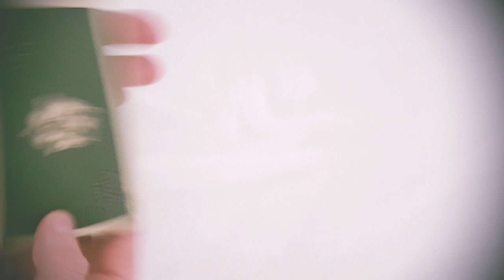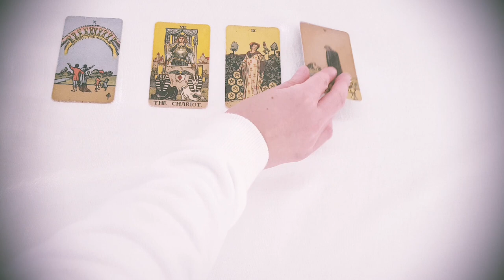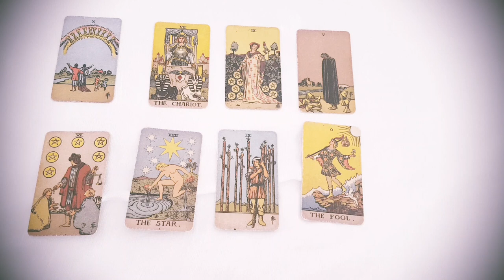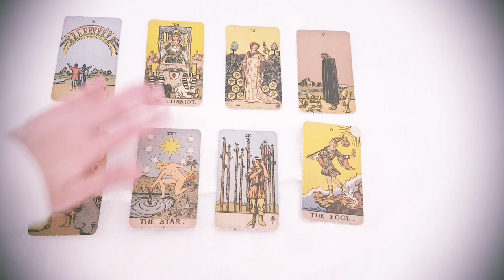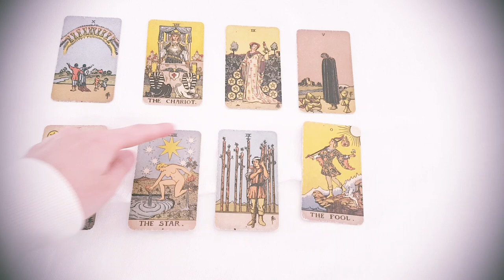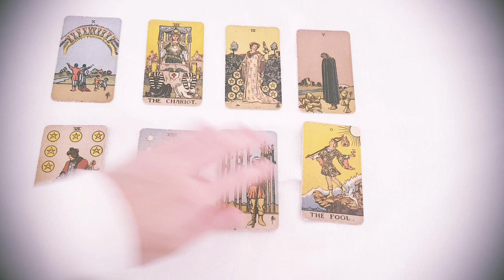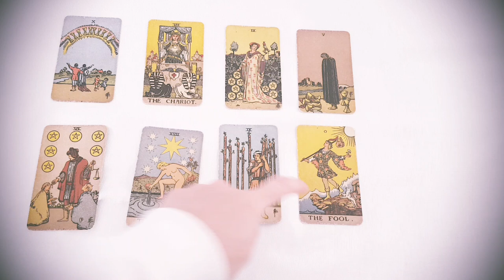CAPRICORN 🌟❤️🌟 THE UNIVERSE HAS A VERY RARE MESSAGE FOR YOU ! 🌟❤️🌟 ARE YOU READY FOR ABUNDANCE?